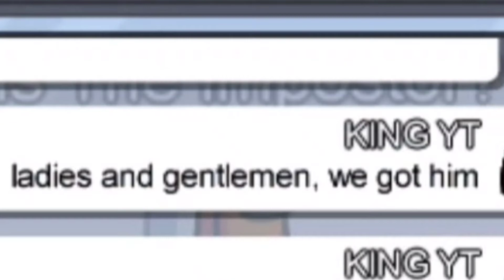AmOnG US funny moments #5